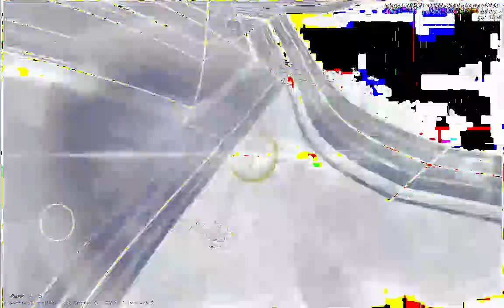[EPILEPSY WARNING] Movie 23 01 13 04h38m25s *Photosensitivity Warning*